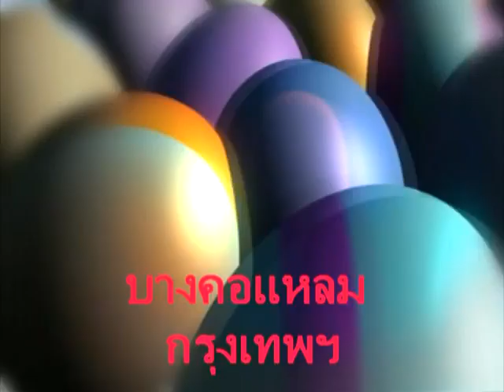suraphet 183 English Study :Teacher Alma v.5 disc 6.mpg